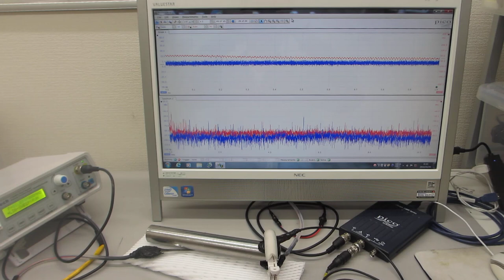メガヘルツ超音波による、表面改質実験ーー表面残留応力の緩和処理ーー（超音波システム研究所）